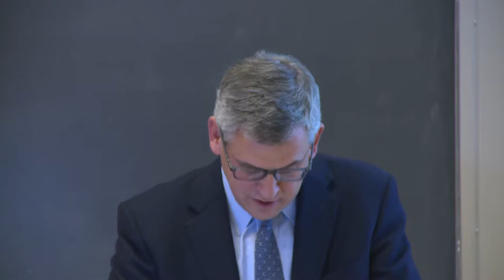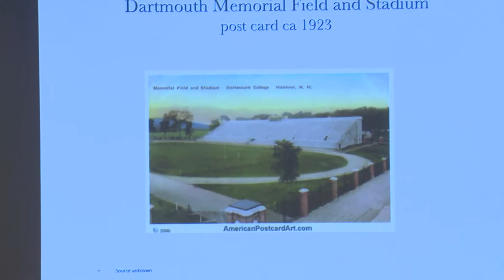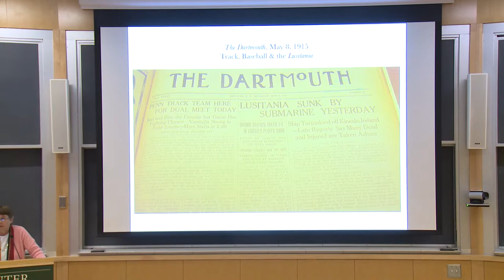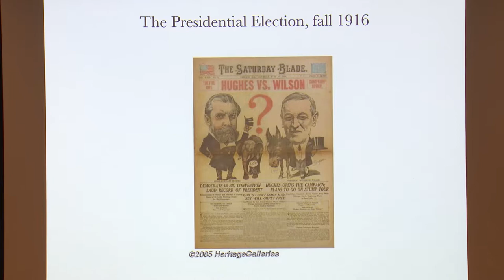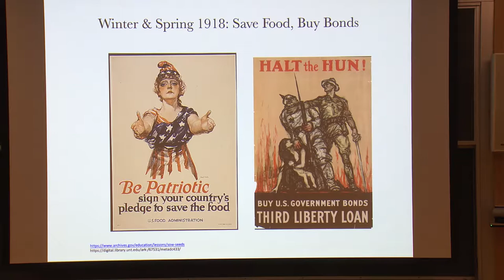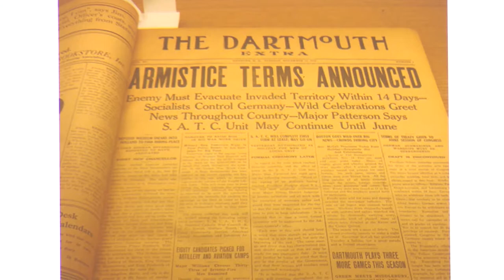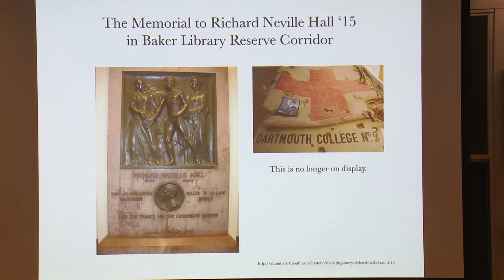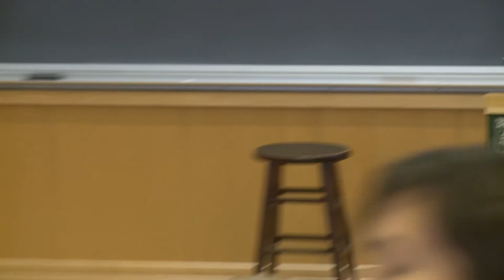1917 Centennial Series: Dartmouth at War, 1914-1918. Margaret Darrow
1917 Centennial Series: Professor Margaret Darrow, Department of History

Although the outbreak of war in Europe in 1914 caused hardly a ripple at Dartmouth, debate the following year over whether the United States -- and the College -- should begin preparing for war absorbed the campus. In April 1917, President Wilson declared war against Germany and its allies. For Dartmouth and its students, the consequences were wide-ranging.

4:30pm-6:00pm
Haldeman 41 (Kreindler Conference Hall)

Sponsors: The John Sloan Dickey Center for International Understanding, The Leslie Center for the Humanities, The Political Economy Project, The Department of Government, The Department of Russian, The Department of History, and The Department of Film and Media Studies.